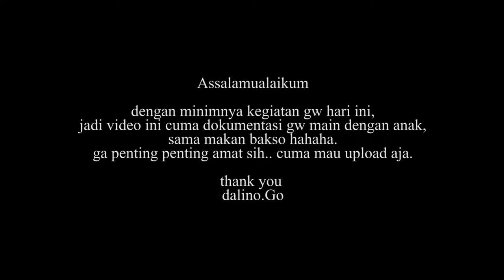VLOG #39 | Main Sama Bapak dan Makan Bakso | Dailyvlog | VlogIndonesia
Haloo..
assalamualaikum,

kembali di video gw yang lainnya, kali ini.
gw ngajak anak gw main, dan makan bakso di langganan bakso kesukaan gw dan istri.